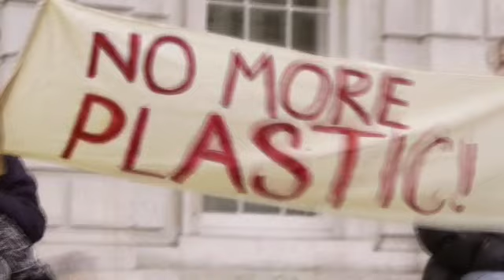Earth 🌎 - Save the Planet -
Here is your country. Cherish these natural wonders, cherish the natural resources, cherish the history and romance as a sacred heritage, for your children and your children’s children. Do not let selfish men or greedy interests skin your country of its beauty, its riches or its romance.

Questa è la tua terra. Amate queste meraviglie naturali, custodite le risorse naturali, custodite la storia e il romanticismo come patrimonio sacro, per i vostri figli e i figli dei vostri figli. Non lasciare che gli egoisti o gli avidi interessi spoglino la tua terra della sua bellezza, delle sue ricchezze o del suo fascino.
(Theodore Roosevelt)
Earth - Music by Fabio Confalone

I am an independent composer and music producer based in Naples. I work in person and remotely for clients worldwide, from my studio and/or other locations. I am available to work on films, records, ad campaigns, mobile apps, TV/internet shows, musicals, editing and mixing projects, concert commissions, music licensing, etc. - any project requiring music or audio production. I am also available to develop and produce recording artists in many styles.